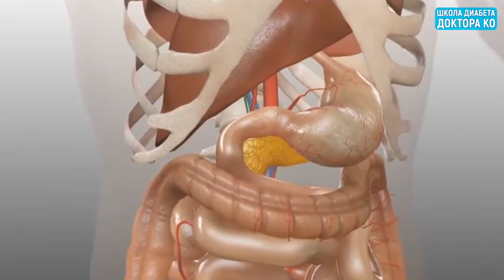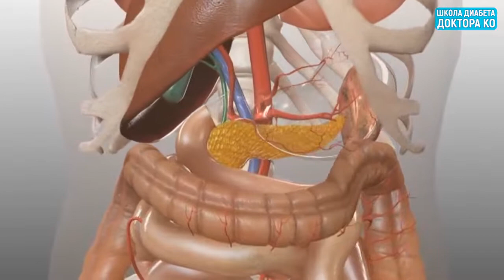Сахарный диабет излечим